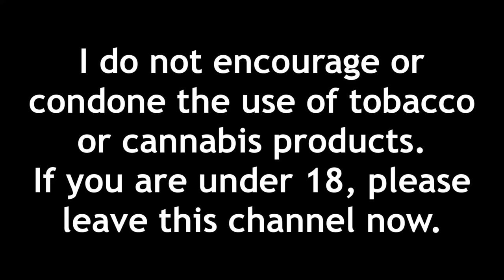I Thought Marlboro was the Most Popular Cigarette Company in the World. It is NOT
marlboro is in fact NOT the most popular cigarette company in the world? but what is? the Chinese National Tobacco Company. Today, I talk a little bit about that! hope y’all enjoy ykwis!